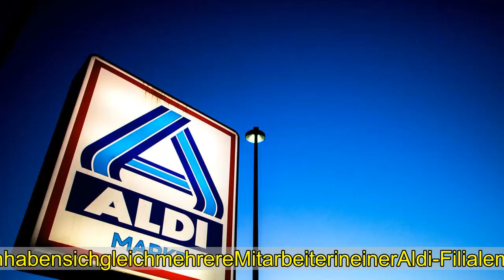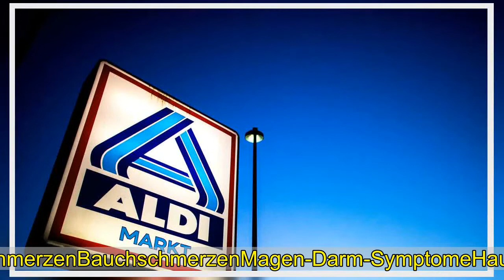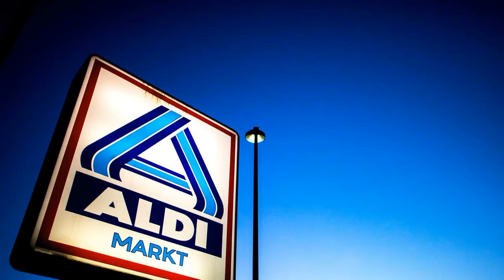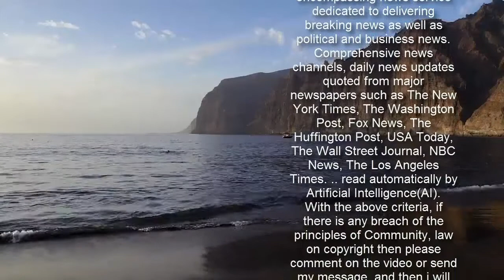AchtAldi-MitarbeiterinNiedersachsenmitCoronainfiziert–BehördeappelliertanKunden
InNiedersachsenhabensichgleichmehrereMitarbeiterineinerAldi-FilialemitCoronainfiziert.UnteranderemmitderVirus-MutanteausGroßbritannien.CoronainNiedersachsen*:Virus-MutationB1.1.7inAldi*-FilialeinMettennachgewiesenworden.AmDienstag(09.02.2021)bliebdieFilialegeschlossen.DieMitarbeiterwurdenaufgrundderCorona-Infektionenfreigestellt.Melle–DieneuenMutationendesCoronavirussorgendafür,dassdieAngstvoreinerdrittenCorona-Wellesteigt.BeiderBund-Länder-KonferenzamMittwoch(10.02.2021),wurdedeshalbderLockdownzunächstbiszum7.März2021verlängert.InNiedersachsenistdieVirus-MutationausGroßbritannien(B1.1.7)beiMitarbeiterneinerAldi-Filialefestgestelltworden.DieZahlderMitarbeiter,diesichmitCoronainfizierthaben,steigtimmerweiter.CoronainNiedersachsen:BehördenwendensichanAldi-KundenDiebritischeCorona-VarianteB1.1.7giltimVergleichzumallgemeinenCoronavirusalsansteckender.BisherwurdenachtMitarbeiterinderAldi-Nord*-FilialeinderNachtigallenstraßeinMelle(Niedersachsen)positivaufdasCoronavirusgetestet.TypischeSymptomesind:HustenFieberSchnupfenGeruchs-undGeschmacksstörungenWeitereSymptome:KurzatmigkeitAtemnotHalsschmerzenKopf-undGliederschmerzenBauchschmerzenMagen-Darm-SymptomeHautausschlagAugenbindehautentzündungLymphknotenschwellungSchläfrigkeitBewusstseinsstörungenNunwendetsichsogardieBehördedirektandieKundenderFiliale.Demnachsolljederdernachdem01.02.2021inderAldi-Filialeeingekaufthat,verstärktaufseinenGesundheitszustandachten.WerSymptomefeststellt,sollsichdirekttestenlassen,sodieBehörde.CoronainNiedersachsen:AldiergreiftumfassendeMaßnahmeninAbstimmungmitdenBerhördenInAbstimmungmitdenBehördenhatAldi-NorddiebetroffeneFilialeinMelleamDienstag(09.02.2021)geschlossen.DerTagwurdedazugenutztdieRäumlichkeitenderCorona-FilialeinNiedersachsen*gründlichzudesinfizieren.AlsweitereMaßnahmewurdenalleMitarbeiterinnenundMitarbeiterderFilialefreigestellt.SeitMittwoch(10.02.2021)istdievonCoronabetroffeneFilialewiedergeöffnet.BesetztwirddiesenunmitMitarbeiternausanderenAldi-Märkten. MachenSiemitbeiunsererCorona-UmfrageundsichernSiesichIhreChanceaufeinenGewinnWieerlebenSiedieCorona-Pandemie?  WieverändernsichIhrWohlbefinden,IhresozialenKontakte,IhreArbeitssituation?IneinergroßangelegtenStudiewilldasgemeinnützigeForschungsinstitutsISDCherausfinden,wasdiePandemiesozial,psychologischundökonomischfürunsbedeutet.Sie,liebe LeserinnenundLeser,könnenbeidieserBefragungmitmachen–unddabei gewinnen:UnterallenTeilnehmernimJanuarverlostdasISDC zehnEinkaufsgutscheineimWertvonje50Euro.DieTeilnahmeistnuronlinemöglichunterdemLink: